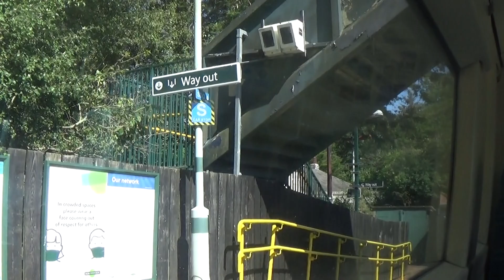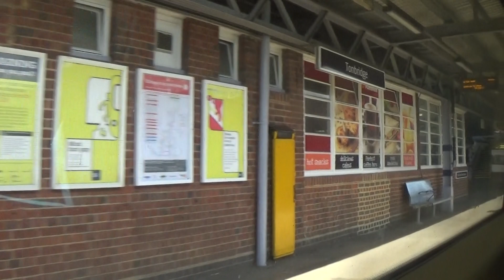Foxy riding on Southern Electrostar class 377's heading towards Tonbridge 15/08/2021 pt2